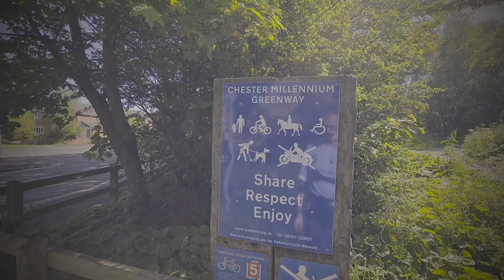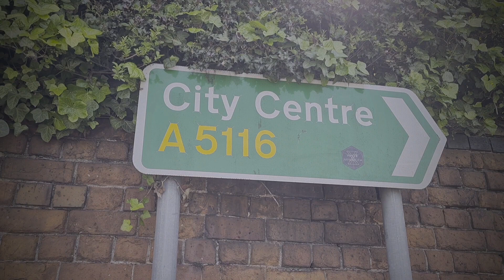NORTHERN CHESTER SNIPPETS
Hello Jamie here and with another video. So I went walking in the northern part of Chester, before returning to the hotel.